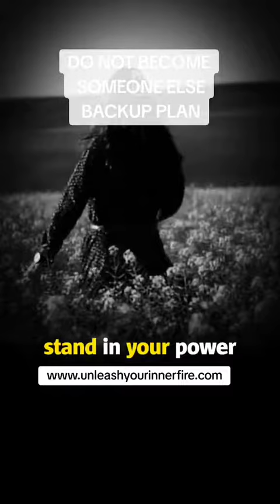DO NOT BECOME SOMEONE ELSE BACKUP PLAN